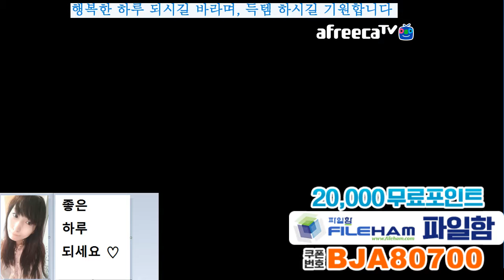BJ다이에나. 이카루스 (Icarus) / 프리스트(유미님) / 투림란/ 아크란숲 / 영월의스피룬 / 길들이기...SUCSESS/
19.06. 게임 방송
그냥 전 하던방식대로 할게요~ 말타고 달려가는방식 안되네요 ^^ 이게 더스트레스와요 ㅎ
즐감하세요'